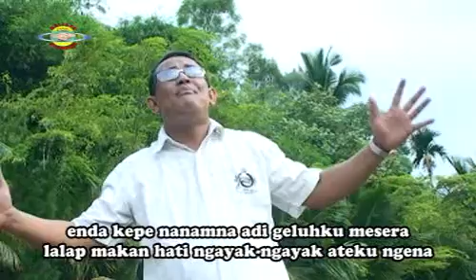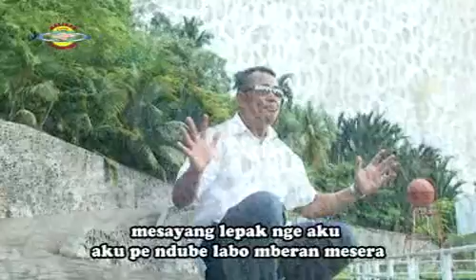LAGU KARO ~ NANAM MESERA | EGI SURANTA GINTING || GENDANG SALIH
@meliasenusantararecord8850 setiap hari tayang untuk menghibur anda semua pencinta musik dan lagu karo dimanapun berada

SEMOGA TERHIBUR & SEHAT SELALU